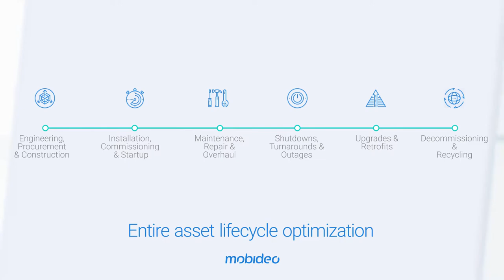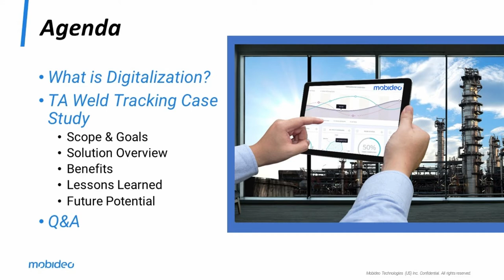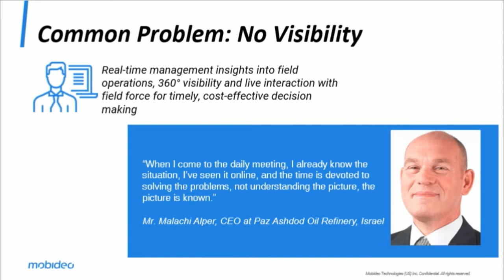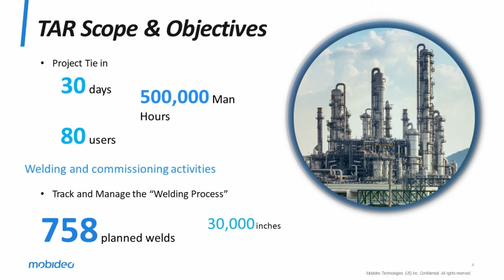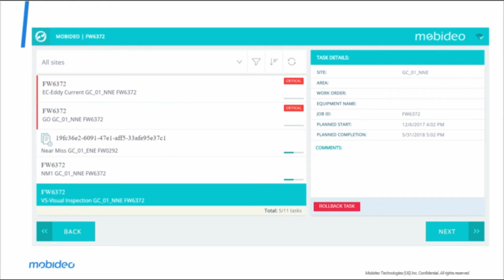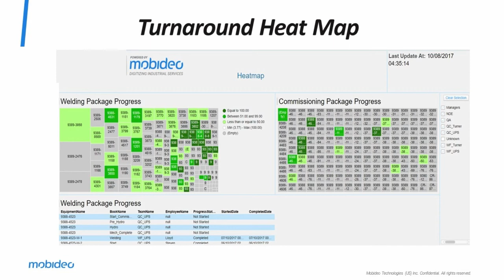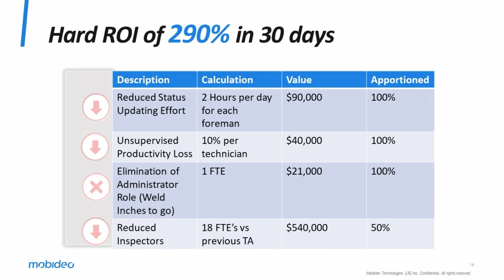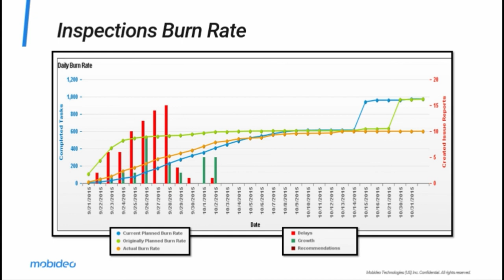Presentation: Digital Turnaround - By Paul Muir at Shutdowns Turnarounds Super Conference 2017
Mobideo presents The Digital Turnaround at the Dec 2017 Shutdowns Turnarounds Super Conference in Calgary, Canada. In the new digital world, humans are still a vital component of getting things done. It is more critical than ever that your deskless workers are connected to the right information at the right time to ensure maximum value is obtained from your digitalization investment. In this presentation, Paul Muir presents a case study examining a real-world application of digital technology with a discussion of the benefits and lessons learned.